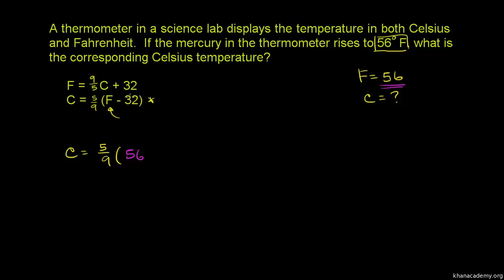Penukaran Fahrenheit kepada Celcius